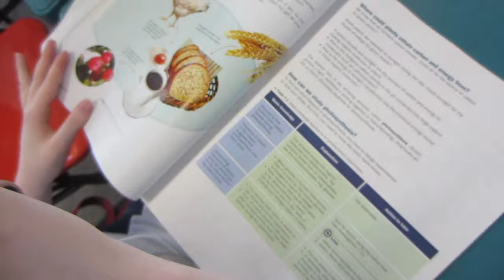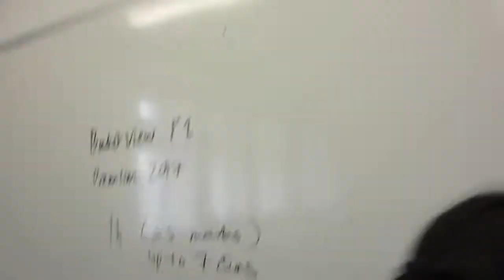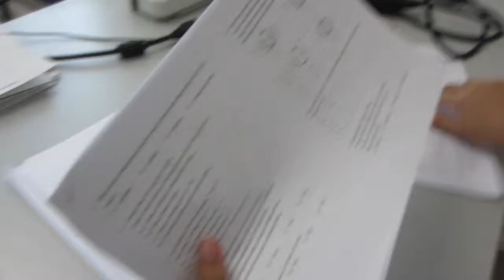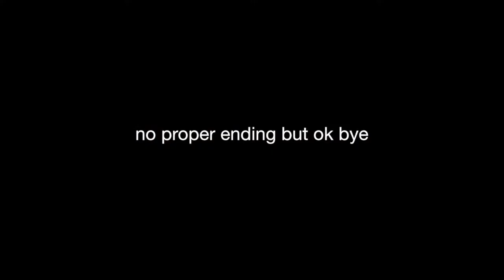new vlogging camera that shannon 'spoilt' vlog18 | chanelpears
2nd last day of official school & we bought a real (not using phone) camera to school and decided to vlog it! tbh its quite cool and i think we will legit use camera the more often

about us :
chanelpear 1 aka janelle who was wearing the student counselor tie and i (jo) choked her :D
chanelpear 2 aka hillary destroying dals food while introducing the food to the vlog as well
chanelpear 3 aka sarah whom her eyes are swollen (is that even proper english)
chanelpear 4 aka dalilah which is seen mostly with the camera
chanelpear 5 aka belle which has dark eye circles
chanelpear 6 aka ines who ran away with rui and tried to scare us
chanelpear 7 aka jobelle introducing our class to the vlog
chanelpear 8 aka shannon WHO DROPPED MY CAMERA ON THE FOOD THX
chanelpear 9 aka sardonna is nowhere bc she 'ditched' us according to dals
chanelpear 10 aka rui ann, the accomplice with ines trying to scare us
chanelpear 11 aka megan (i think she didn't even bother to come to school bc exams is over so we only saw her 2 days for the whole week)
chanelpear 12 aka dei wow i can't find a description for her but only that the ones who stick with shannon 24/7
& featuring our classmates!

Σ੧(❛□❛✿)